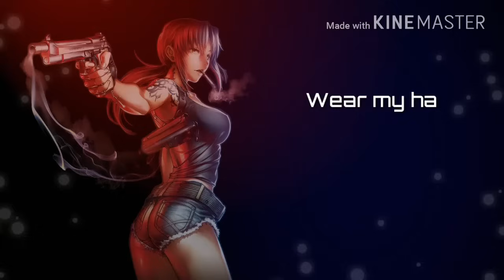Jessie J - Do It Like A Dude | Rock version | music video | by Block M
music video: by Block M